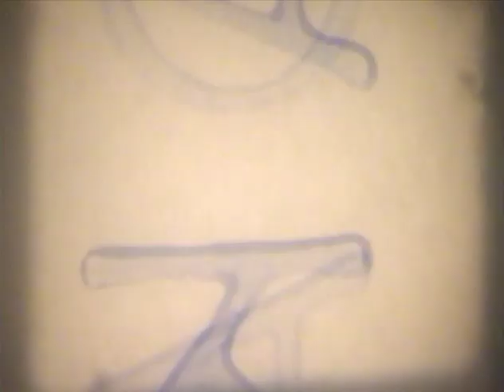Tim Shedd Home Movies Disk 1